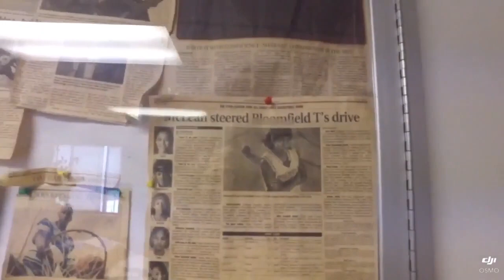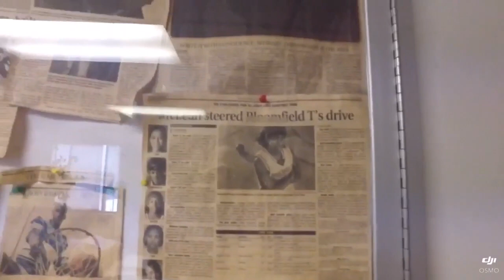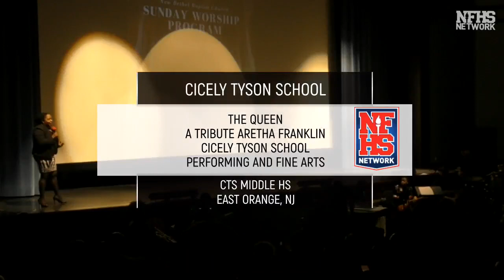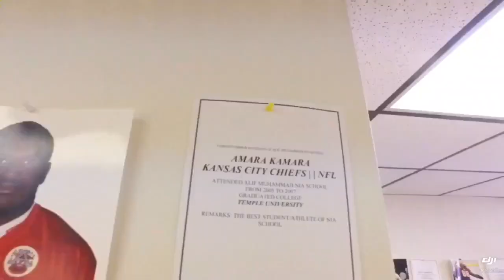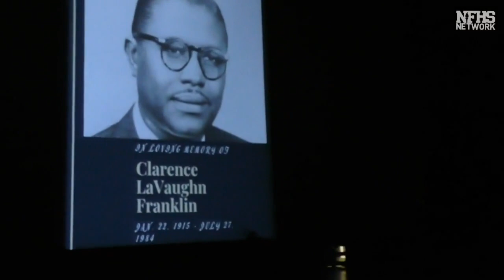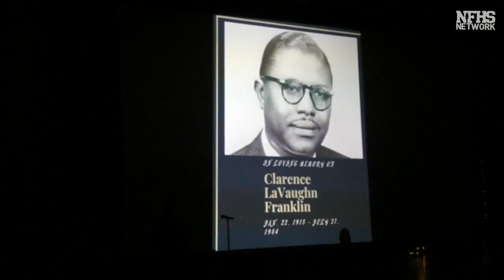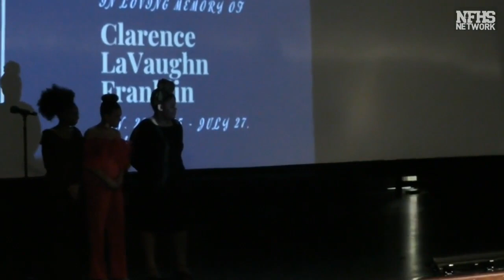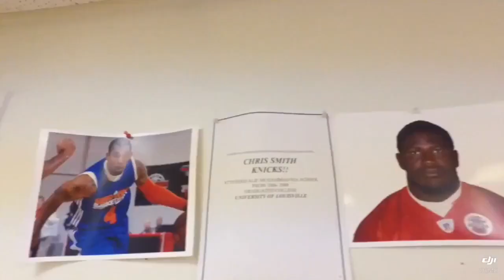Queen-A Tribute to Aretha Franklin by Cicely Tyson Community School for Performing and Fine Arts